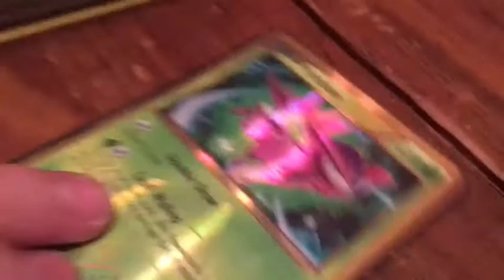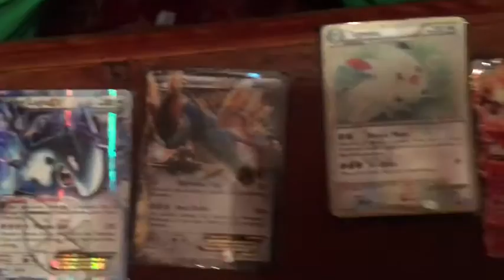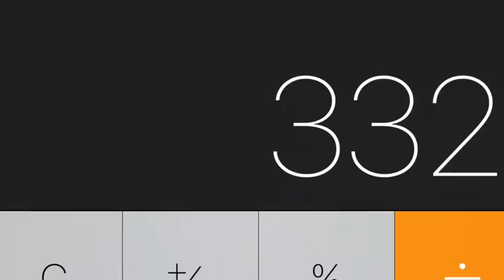THE EXPEDITION FOR THE HIDDEN KEY | NoMussNoFuss Vlog#6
Ama shows Gus his old secret stash of Pokémon cards. Ama finds his old secret safe of his rarest Pokémon cards! But where is the key? Gus and Ama search for the elaborately hidden key all around the house. After searching for a very long time, they find the key in the most insanely secret place! Once they open the chest they move to their new studio and get the best of all the cards in the safe. They display them and add up the prices. After tireless grueling work of going on tons of nerd websites they determine the price. The price turns out to be insane!